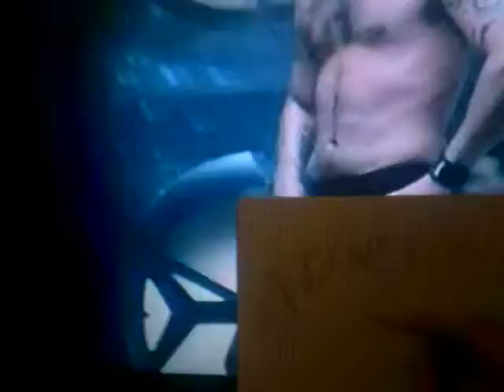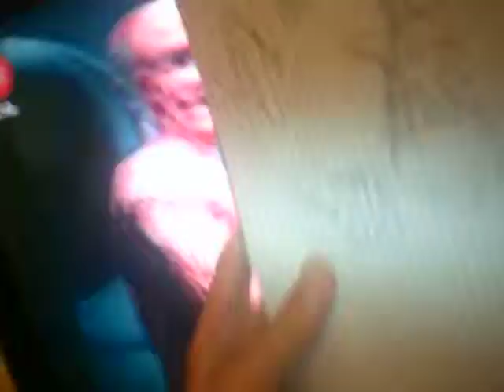Dane Cory - Robbie Williams - Rock DJ (2000)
Italiano:
Dopo molto tempo,ecco che torniamo a guardare Rock DJ,cantato da Robbie Williams e pubblicato nel 2000 (l'anno in cui non esistevo ancora). Il brano avrebbe fatto parte della classifica Top 10 2000 di MTV Music,anche se io avrei già perso in TV. Nel video,ho fatto un bel modo di disegnare la caratteristica di Super Shock con alcuni dettagli bizzarri con la musica del brano in TV. Gli effetti speciali nel brano furono così com'erano,Robbie ha fatto un'idea di levarsi tutta la pelle e c'era anche un'idea sullo scheletro. Grazie che io registrato questo video con piacere,registrato lunedì 23 novembre 2015 utilizzando Best Buy Easy Snap HD.
English:
After a long time,here we come back to look Rock DJ,sung by Robbie Williams and published in 2000 (the year when i did not exist yet). The song would be part of the Top 10 2000 of MTV Music,although i would have already lost in TV. In the video,i made a nice way to draw the feature of Super Shock with some bizzare details with the music of the song in TV. The special effects in the song were as they were,Robbie has an idea to take off the skin and there was even an idea on the skeleton. Thanks that i have recorded this video with pleasure,recorded Monday,November 23,2015 using Best Buy Easy Snap HD.